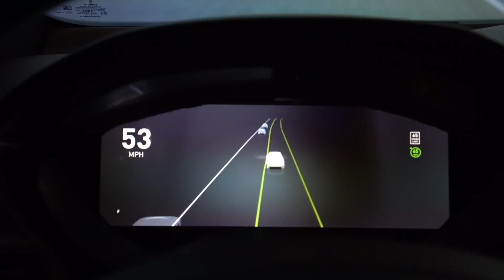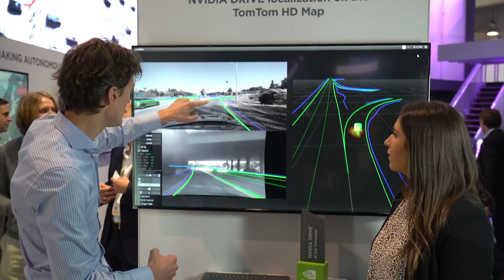NVIDIA DRIVE at CES 2019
NVIDIA partners discuss how they’re developing safe autonomousdriving technology on NVIDIA DRIVE at CES2019.